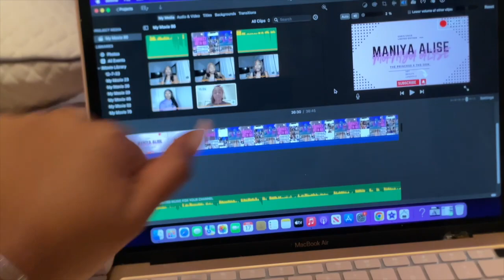VLOGMAS DAYS 8,9&10| CLEAN WITH ME, SEPHORA UNBOXING, SECRET SANTA AT WORK GONE WRONG?| MANIYA ALISE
Hey my babies! I will see you in my next one! ❤️